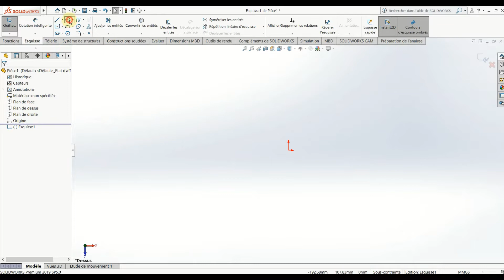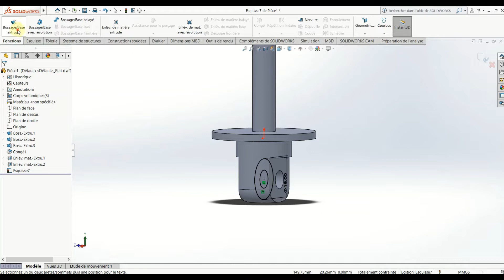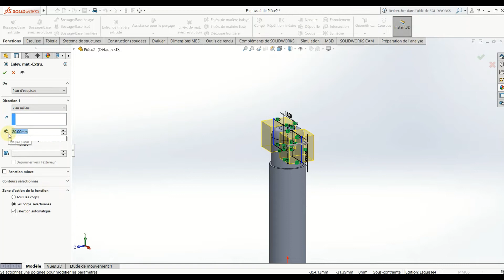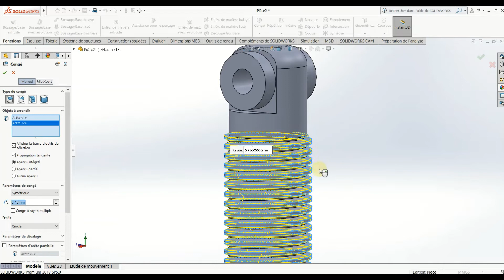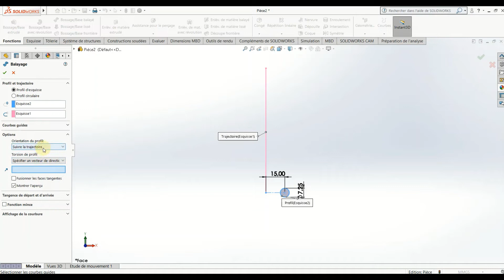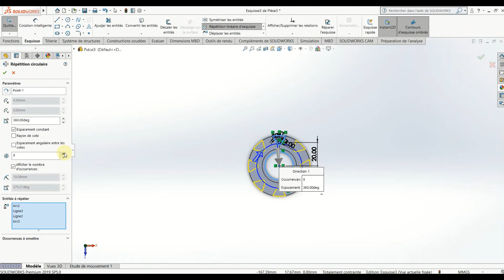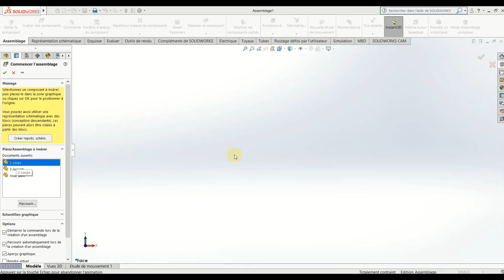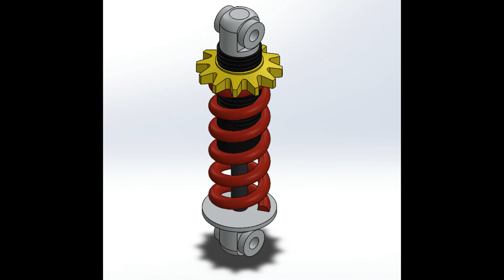Modélisation d'un amortisseur sur SolidWorks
Bonjour je m'appelle Steve Kana
L'objectif de ma chaine est de vous permettre d'apprendre très rapidement à concevoir n'importe quel ouvrage  sur SOLIDWORKS
Concevoir un ouvrage, utiliser la commande coque et écrire dessus